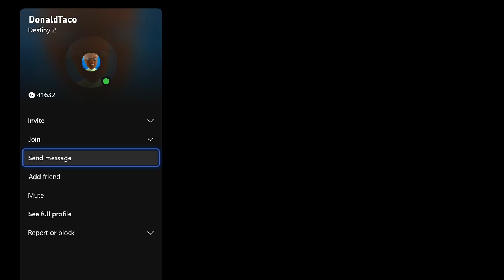1330 Master Nightfall The Devil's Lair (Destiny 2 Season of the Chosen)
Sorry for the low volume comms. My elgato sound settings reset when I updated Windows earlier this week and I didn't notice.

PSN: Talevar
Xbox Live: Lord Talevar
Steam: Talevar
Battle.net: Talevar#1492
Epic Games: Lord Talevar